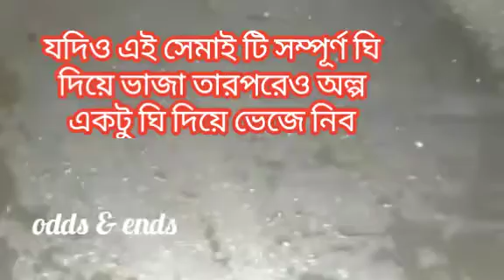দারুণ স্বাদের সেমাই রেসিপি/দুধ সেমাই তৈরির সহজ ও পারফেক্ট রেসিপি/লাচ্ছা সেমাই রেসিপি